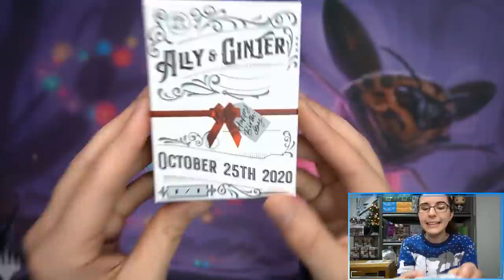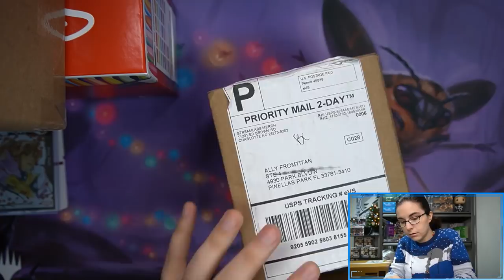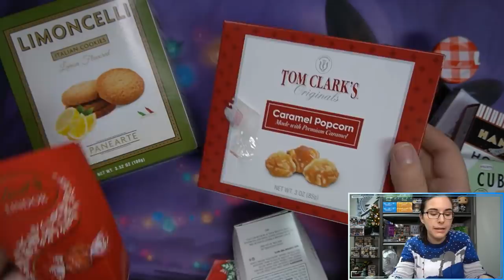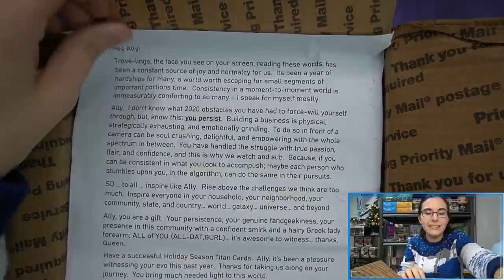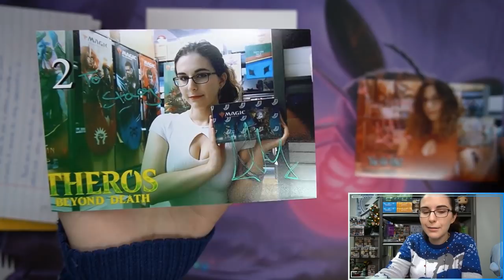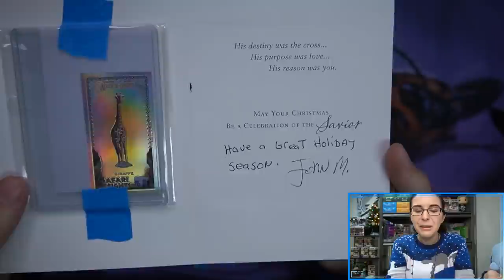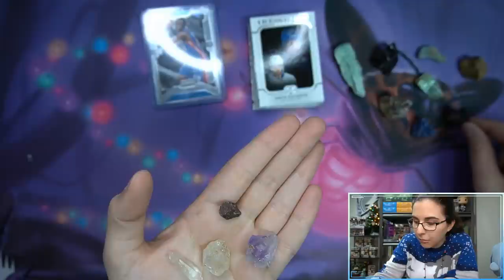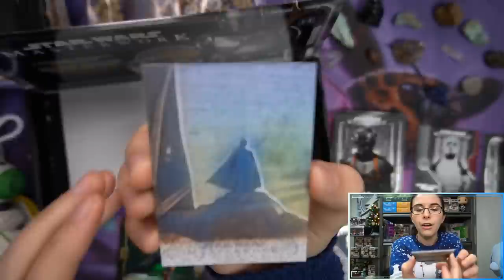You Guys Give Me Such Joy and Cheer! 🎅💖 | TITAN CARDS CHRISTMAS SPECIAL - SUPER MAIL UNBOXING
Today we opened up a bajillion mail packages as the channel's Christmas special! Thank you so much to everybody who sent me a gift - Stephen, Scott, Academic, Stacy, John, Bossman, Bounty Hunter, Douglas, Lindsay, and more! You guys are the best! 💖

Check out Titan Cards & Games at our physical store:
4930 Park Blvd N Ste 4

titancardsFL.com